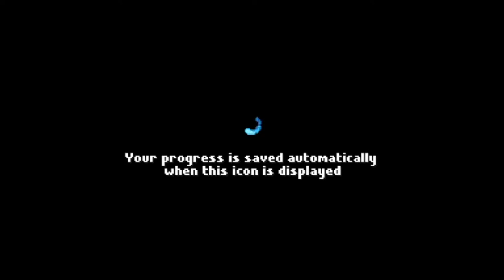ARIETTA of SPIRITS "Sessão Fast Play" - PC